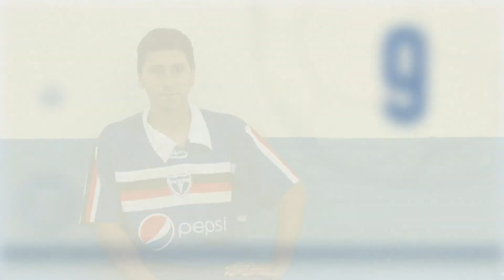10 Al Toque 2017 - Sergio Villagomez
El destacado mediocampista central de Defensores de Alberdi respondió el ping pong de preguntas y respuestas, y comentó sus gustos y preferencias en la séptima entrega de la sección en la que se busca conocer particularidades de los futbolistas que militan en la Liga Regional de Río Cuarto.